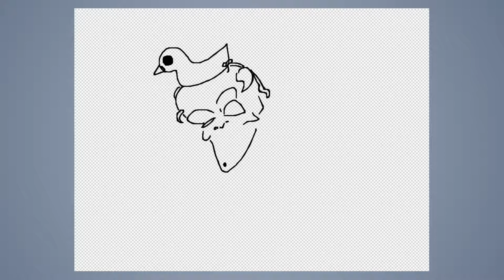Speed draw #306: Doom monster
JAB-2018